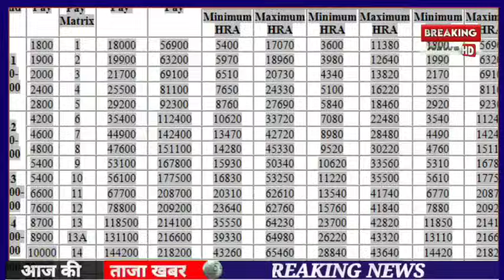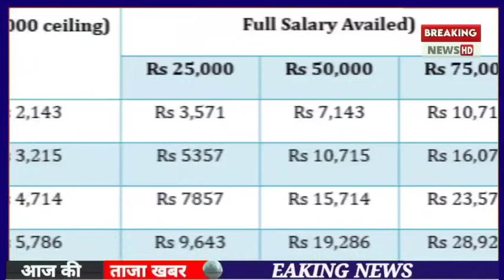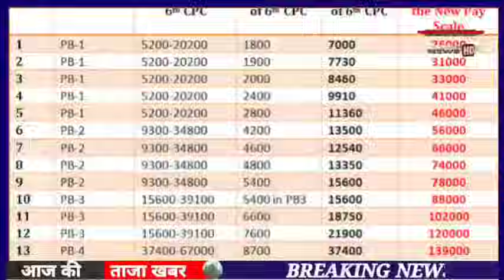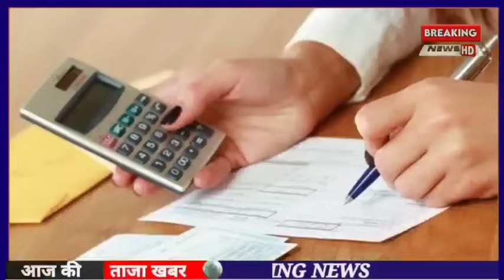eps-95 pension latest news today!! supreme court judgement latest news today!! eps-95 latest news